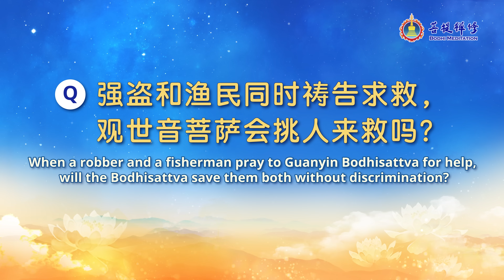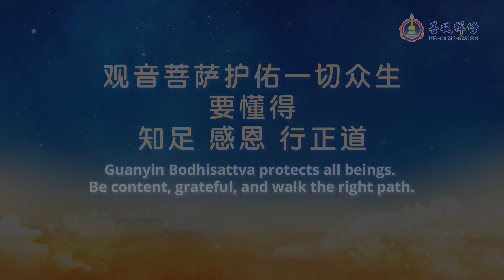菩萨不灵了吗 小偷最后的求救 | 观世音菩萨会挑人救吗 | 佛法修行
渔民和强盗同时遇难，观世音菩萨会救谁？
答案是：都救！因为菩萨慈悲的爱是希望众生迷途知返，回归正道。
有一个小偷，屡次行窃被捕，只要呼唤观世音菩萨，菩萨总会伸出援手。为什么最后一次求菩萨却不灵验了？请看《观世音菩萨会挑人救吗？》。

00:00:00 观世音菩萨会挑人救吗？
00:03:22 小偷最后的求救

※ 马来西亚地区：仅限非穆斯林